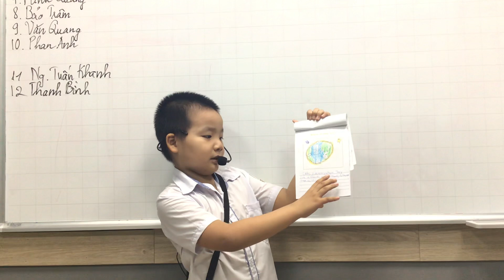CEC_Discover 1B_Mini project 3_My animal booklet_An Phúc